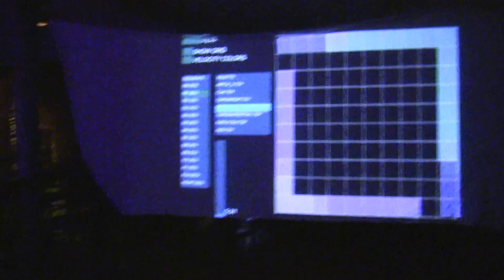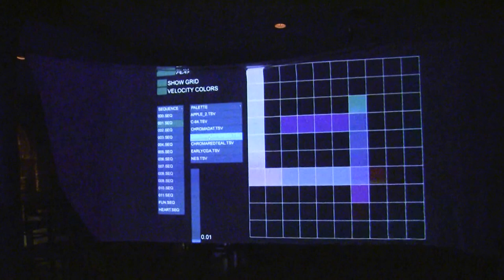PixelPad at DAT Music Conference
Hendawg demonstrating how to play the interactive PixelPad visual MIDI instrument. DAT Music Conference in Missoula, MT.

PixelPad is an interactive software project by Tim Greiser, written in processing.